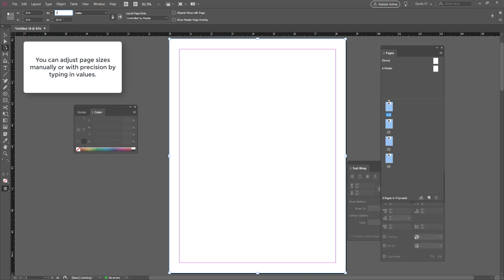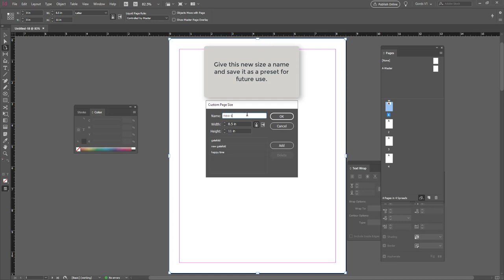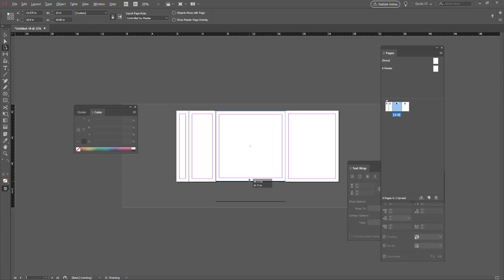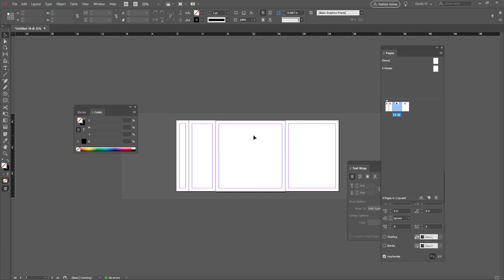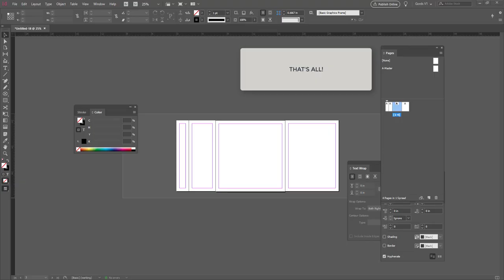INDESIGN -- Project support file: Editing page sizes on multiple pages WITHOUT MASTERPAGES.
INDESIGN

TOPIC: Editing page sizes on multiple pages in a single document WITHOUT MASTERPAGES.

This video is intended to be a VERY BRIEF "getting started" visual introduction to creating and applying different page sizes to your document.

For more detailed and comprehensive information consult the InDesign help file.